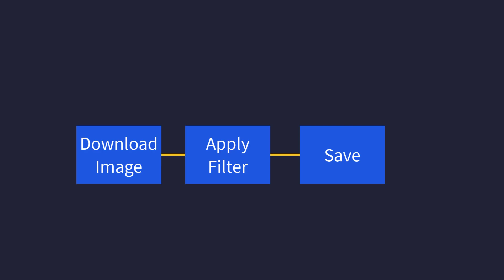Work Manager in 1 minute | Android